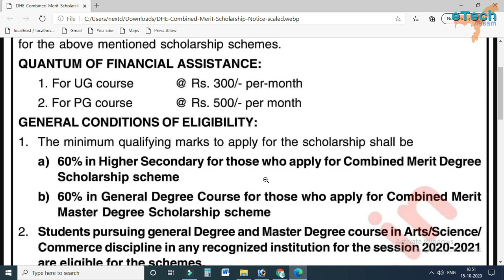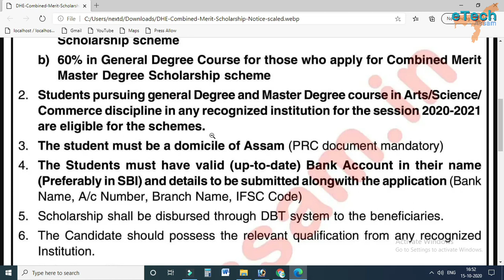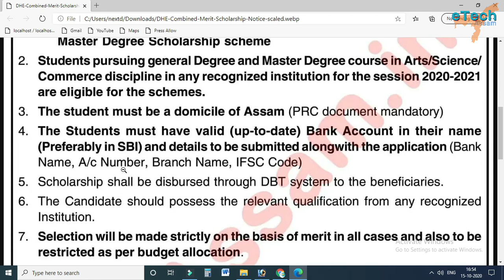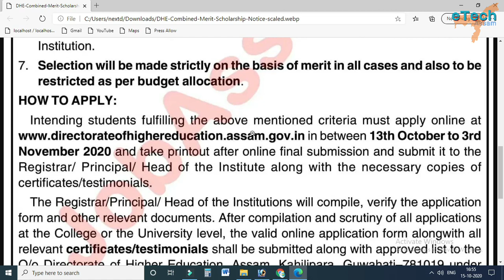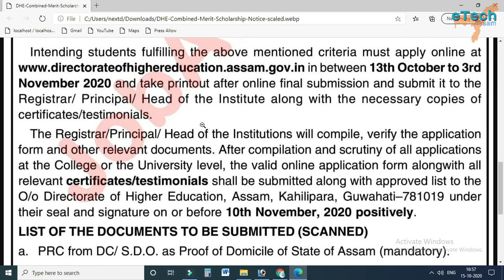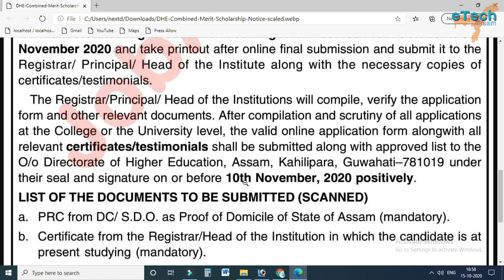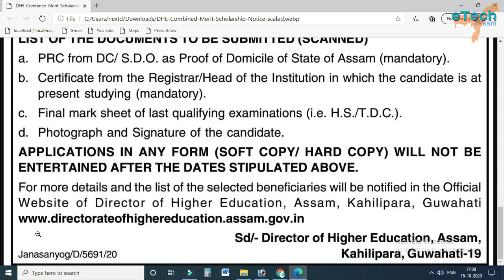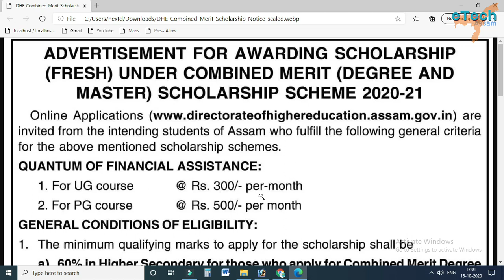DHE Combined Merit Scholarship 2020-21 | How to Apply Online | Documents Required | eTech Assam